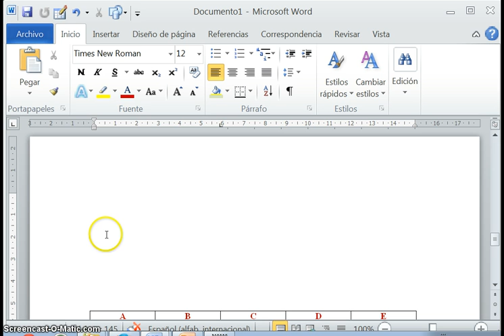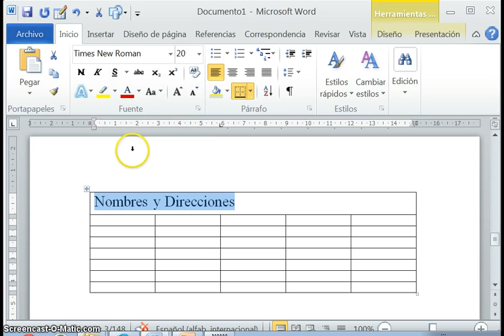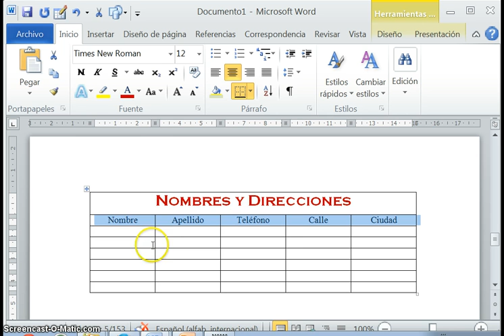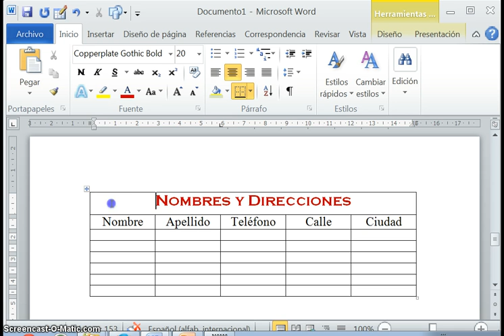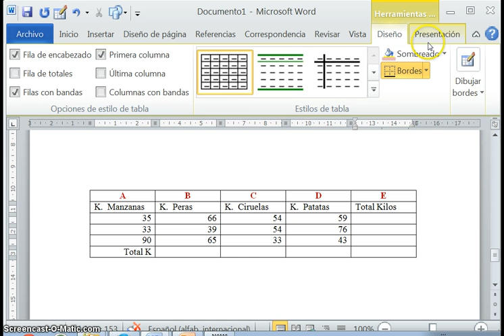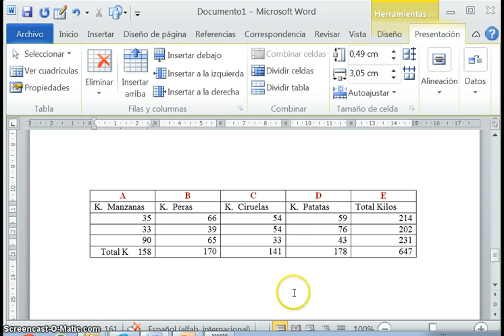Tutorial Tablas tercera parte